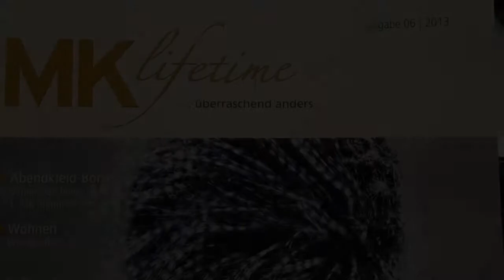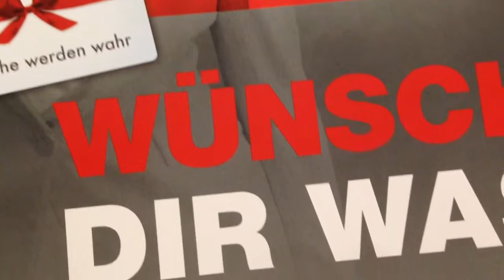Im sterncenter Lüdenscheid